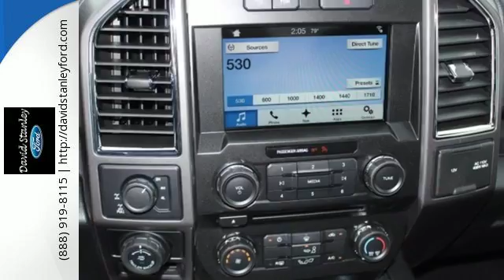2016 Ford F-150 Midwest City OK Oklahoma City, OK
Year: 2016
Make: Ford
Model: F-150
Trim: XLT
Engine: 5.0L V8 FFV
Transmission: 6-Speed Automatic Electronic
Color: Black
Interior: Blk Unq Sp Clth 40/Con/40
Stock #: GKE54448
VIN: 1FTEW1EF2GKE54448
F-150 XLT, 4D SuperCrew, 5.0L V8 FFV, 4WD, 110V/400W Outlet, ABS brakes, Compass, Electronic Locking w/3.55 Axle Ratio, Electronic Stability Control, Extended Range 36 Gallon Fuel Tank, Illuminated entry, Low tire pressure warning, Remote keyless entry, Remote Start System, SYNC 3, Traction control, Voice-Activated Navigation, and Wheels: 20" 6-Spoke Premium Painted Aluminum. brbrThis 2016 F-150 is for Ford lovers looking high and low for that perfect truck. It is nicely equipped with features such as Equipment Group 301A Mid (4.2" Productivity Screen in Instrument Cluster, 8-Way Power Driver's Seat, Auto-Dimming Rear-View Mirror, Class IV Trailer Hitch Receiver, Cloth 40/20/40 Front Seat, Fixed Backlight w/Privacy Glass, Leather-Wrapped Steering Wheel, Power Glass Heated Sideview Mirrors, Power-Adjustable Pedals, Radio: Single-CD w/SiriusXM Satellite, Rear Under-Seat Storage, Rear View Camera w/Dynamic Hitch Assist, Rear Window Defroster, and SYNC Voice Recognition Communications), FX4 Off-Road Package (4x4 FX4 Off-Road Bodyside Decal, Front & Rear Off-Road Tuned Shock Absorbers, and Hill Descent Control), Trailer Tow Package (Auxiliary Transmission Oil Cooler, Pro Trailer Backup Assist, and Upgraded Front Stabilizer Bar), XLT Sport Appearance Package (Accent-Color Step Bars, Black Billet Style Grille w/Body-Color Surround, Body-Color Door & Tailgate Handles, Body-Color Front & Rear Bumpers, Box Side Decal, and Single-Tip Chrome Exhaust), 110V/400W Outlet, 4D SuperCrew, 4WD, 5.0L V8 FFV, ABS brakes, Compass, Electronic Locking w/3.55 Axle Ratio, Electronic Stability Control, Extended Range 36 Gallon Fuel Tank, F-150 XLT, Illuminated entry, Low tire pressure warning, Remote keyless entry, Remote Start System, SYNC 3, Traction control, Voice-Activated Navigation, Wheels: 20" 6-Spoke Premium Painted Aluminum, 4-Wheel Disc Brakes, 6 Speakers, Air Conditioning, AM/FM radio, Brake assist, Bumpers: chrome, CD player, Delay-off headlights, Driver door bin, Driver vanity mirror, Dual front impact airbags, Dual front side impact airbags, Front anti-roll bar, Front Center Armrest w/Storage, Front fog lights, Front reading lights, Front wheel independent suspension, Fully automatic headlights, MP3 decoder, Occupant sensing airbag, Outside temperature display, Overhead airbag, Panic alarm, Passenger door bin, Passenger vanity mirror, Power door mirrors, Power steering, Power windows, Radio data system, Radio: AM/FM Stereo/Single-CD Player, Rear reading lights, Rear step bumper, Security system, Speed control, Speed-sensing steering, Split folding rear seat, Steering wheel mounted audio controls, Tachometer, Telescoping steering wheel, Tilt steering wheel, Variably intermittent wipers, and Voltmeter. It will take you where you need to go Not all customers qualify for incentives. Additional incentives may apply, see dealer for details. $500 - Retail Bonus Cash. Exp. 07/05, $2,250 - RETAIL Customer Cash. Exp. 07/05, $500 - Ford Credit RETAIL BONUS Cash - KC/ Mem. Exp. 07/05, $1,500 - Bonus Cash. Exp. 07/05

David Stanley Ford of Midwest City is a new and used Ford dealership serving customers living around OKC and Midwest City, OK. We offer all of our customers a first class experience when they visit us. Our friendly staff will be there to help you every step of the way from initial lease or purchase, through the financing process, to when you stop back in for vehicle service or a part replacement. We have a team of qualified individuals throughout all areas of our store that work together to ensure that your experience with us is a positive one. Stop in and see us any time at 6601 SE 29th St.
Address:
6601 SE 29th Street
Midwest City OK Oklahoma City, OK 73110